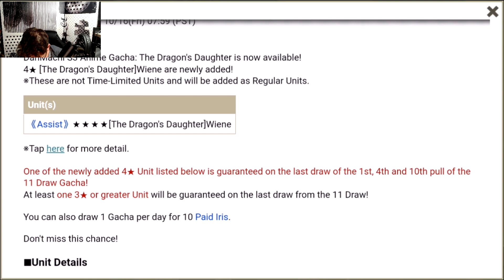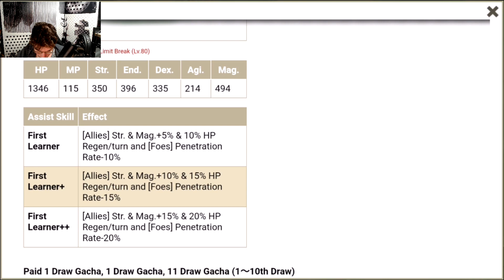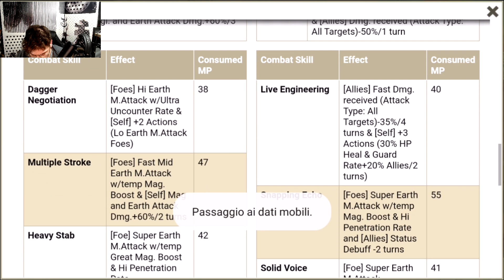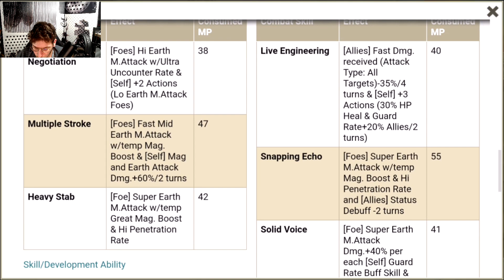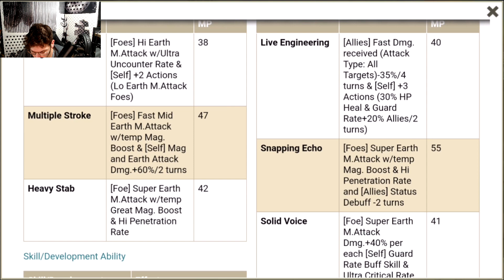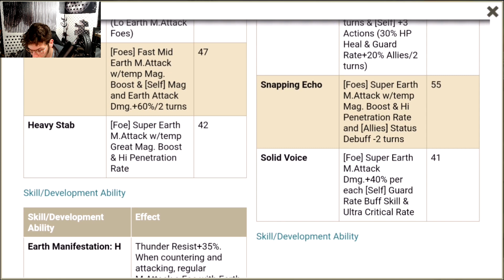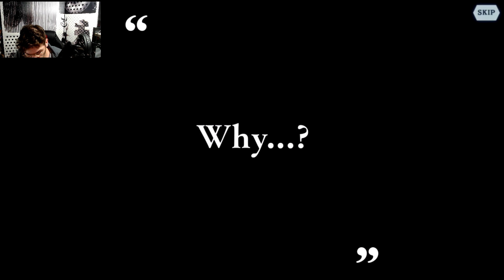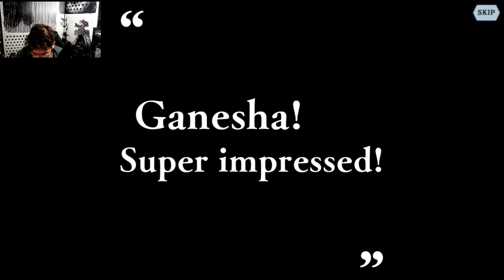Danmachi Memoria Freese ITA-Nuova Assist La figlia del drago Wiene!Molto Carina è Molto Utile!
Twich Del Mio Amico  Christian